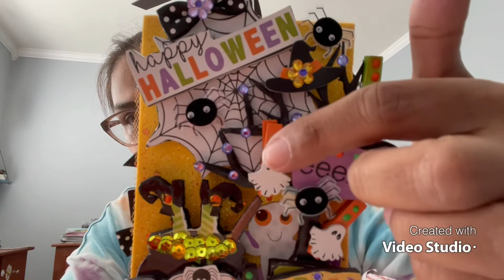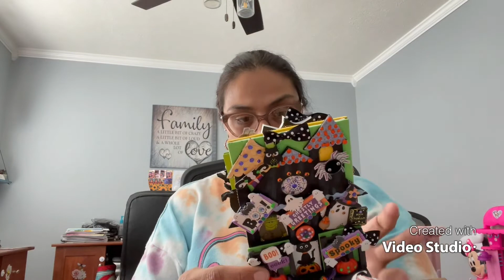halloweenATCcanvas amazing creation by yours truly Donna Scionti 🤗🤗🤗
Alexandra Cruz